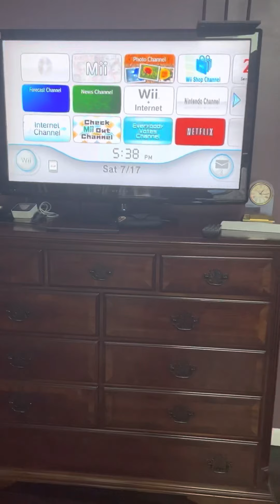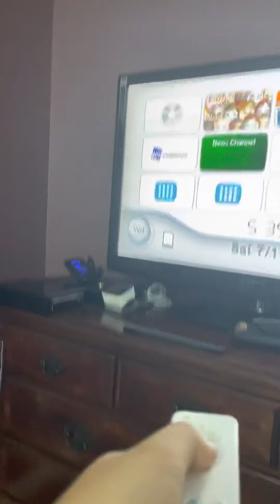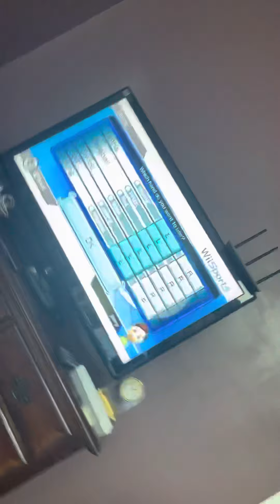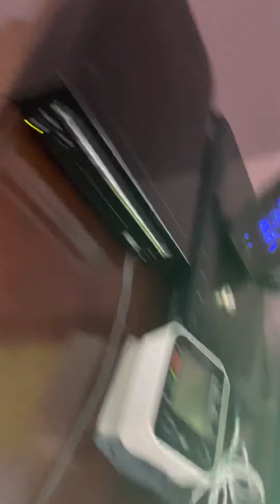A Wii Interview